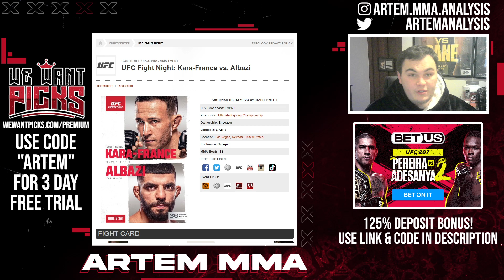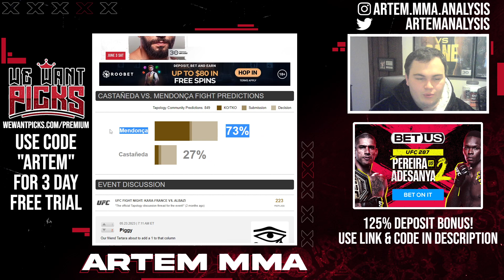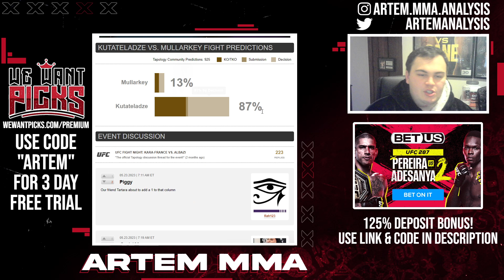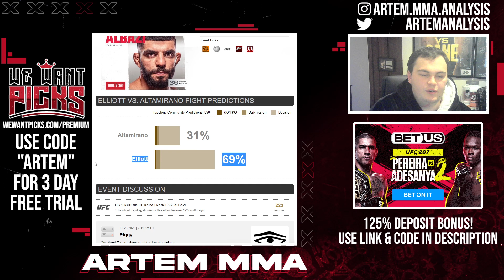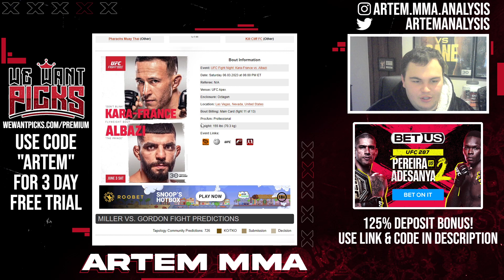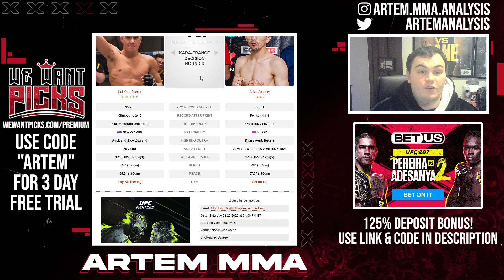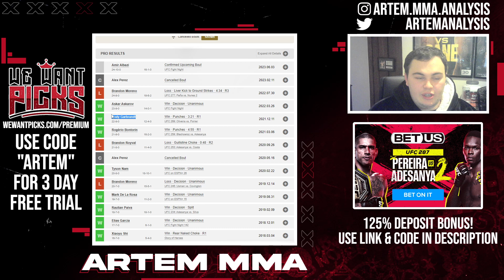UFC Fight Night: Kara France vs. Albazi Full Card Early Predictions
UFC Vegas 74 is an upcoming UFC fight night headlined by flyweights Amir Albazi and Kai Kara-France. This is should be a pretty good card, and in this video I give my early predictions.